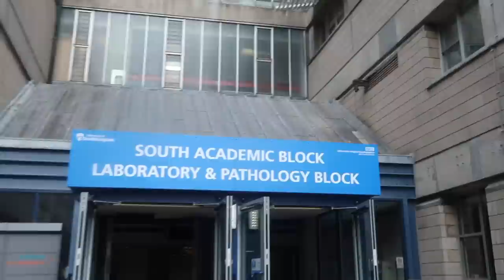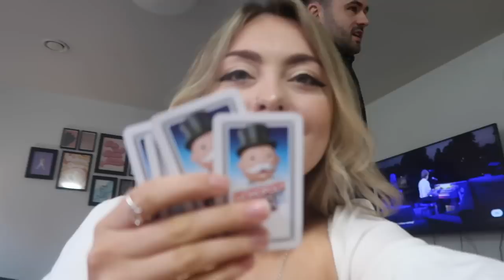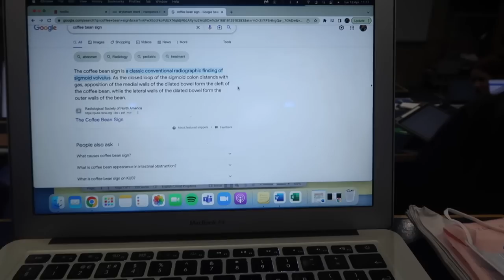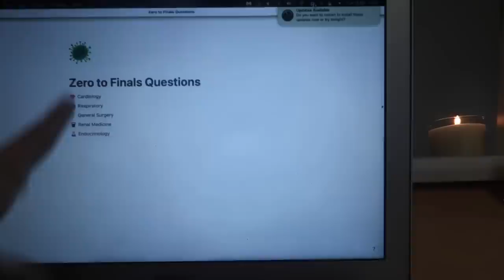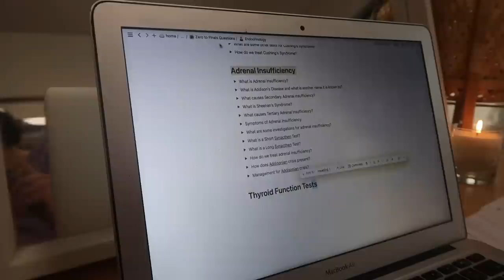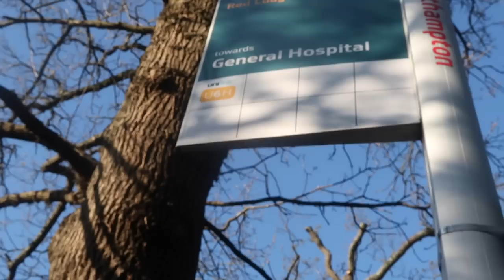A BUSY WEEK ON PLACEMENT | STUDENT DOCTOR VLOG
I’m back!! My penultimate week on surgery placement, celebrating another lap round the sun and learning a new language 😁